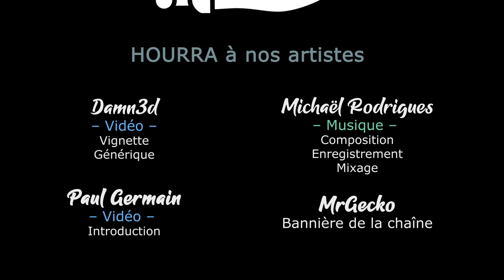TERRA INVICTA INITIATIVE - Ep26 - C'est nul les vaisseaux de construction ! [FR]